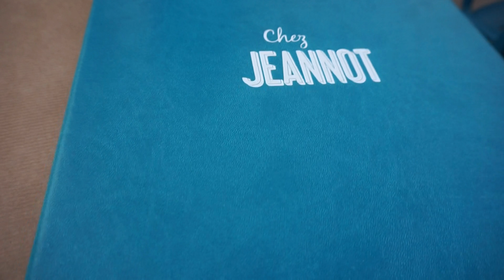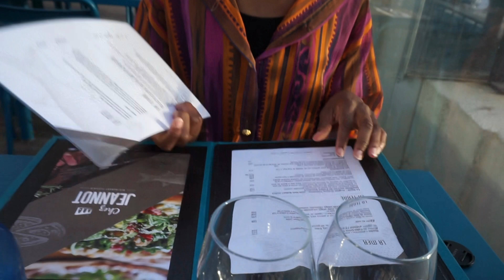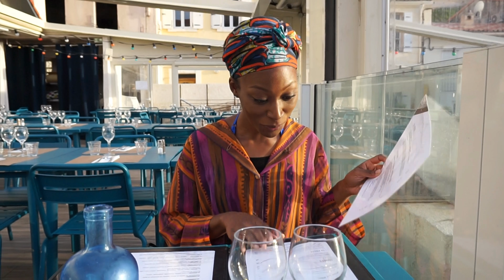Marseille France | Travel Vlog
Welcome!

My first day in Marseille wasn't a great one...it was my first time having food poisoning and my first time regretting everything I ate. Luckily I as in a city made for relaxing and that's exactly what I did.I started vlogging on day 3 because of my sickness and had a chilled day at the beach and enjoyed some great food.

Have you ever had food poisoning on a trip before? Any tips for a foodie like myself who loves to try everything? lol